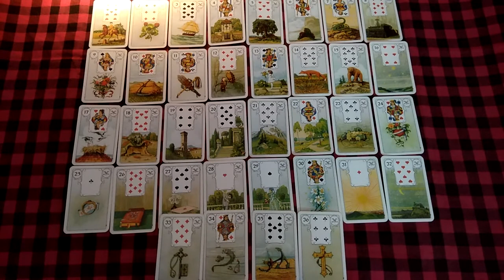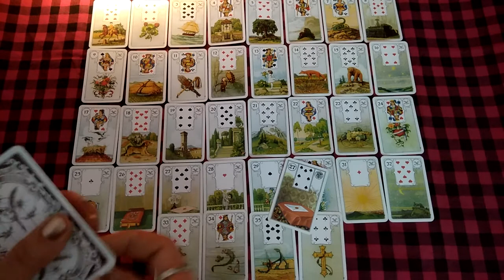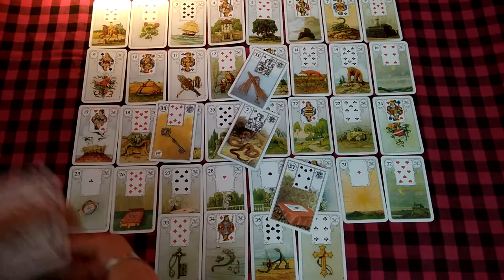Lenormando "namų" reikšmės